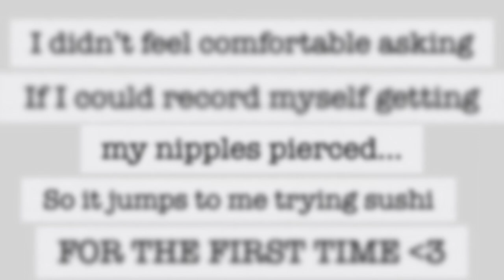vlog 001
𝗠𝗮𝗶𝗻 𝗔𝗰𝗰𝗼𝘂𝗻𝘁: _.𝗯𝗮𝗱𝗱𝗲𝘀𝘁.𝗺𝘆𝗮._
𝗦𝗲𝗰𝗼𝗻𝗱 𝗔𝗰𝗰𝗼𝘂𝗻𝘁: _.𝗽𝗿𝗲𝘁𝘁𝘆𝗳𝗮𝗰𝗲.𝗺𝘆𝗮._

𝗠𝗮𝗶𝗻 𝗔𝗰𝗰𝗼𝘂𝗻𝘁: _.𝗯𝗮𝗱𝗱𝗲𝘀𝘁.𝗺𝘆𝗮._